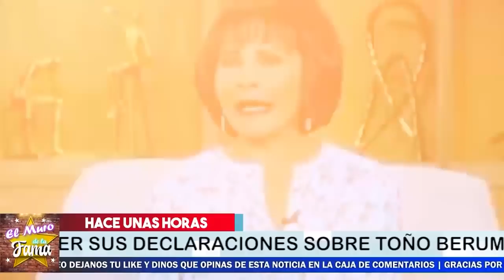⛔ 𝗛𝗔𝗖𝗘 𝗨𝗡𝗢𝗦 𝗠𝗜𝗡𝗨𝗧𝗢𝗦 Mauricio Martínez REACCIONA A Los Insultos de Pati Chapoy 🔥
la presentora llama Basura A mercurio Y este le responde

elmurodelafama

¡ BIENVENIDOS ‼️

Entertainment
Television program
noticias de espectaculos
espectaculos noticias
noticias de la farandula
tv mexicana
Televisa espectaculos
chismes
escandalo de los famosos 2021
farandula 2021
chisme de farandula
karol tamiko
programa hoy
suelta la sopa
polemica
Ventaneando